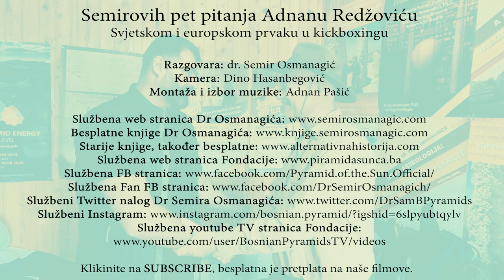Semirovih pet pitanja Adnanu Redžoviću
'Bosanski lav', svjetski i europski šampion u kickboxingu, profesionalni bokser i učitelj mladih sportista Adnan Redžović o sebi, životu i kritičarima bosanskih piramida.

Razgovara: Semir Osmanagić
Kamera: Dino Hasanbegović
Montaža i izbor muzike: Adnan Pašić